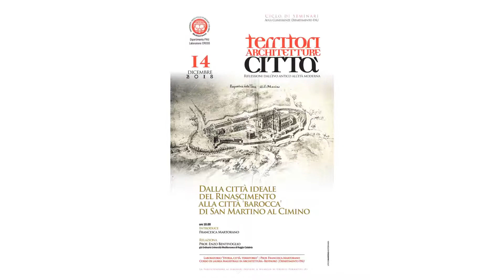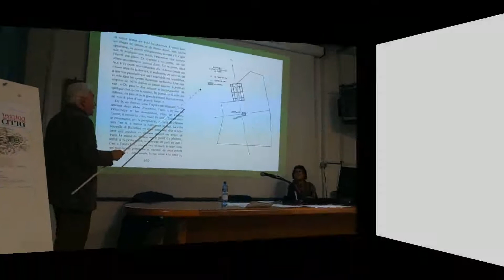Raro! Il cardinale Richelieu: il potere anche nella scelta de castello - prof Enzo Bentivoglio.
Estratto seminario su San Martino al Cimino prof Bentivoglio cardinale Richelieu e la manifestazione di "Potere" nell'edificazione della città.

Il potere del Cardinale RIchelieu era manifestato anche nell'urbanistica